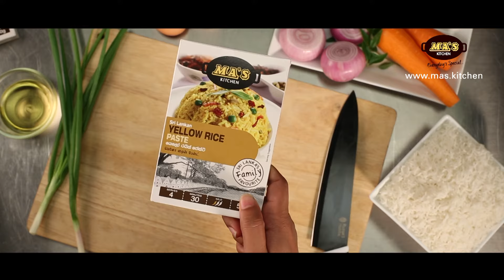Learn to Make Yellow Rice - MA's Kitchen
Make a delicious fragrant yellow rice using MA's Kitchen Yellow Rice Seasoning